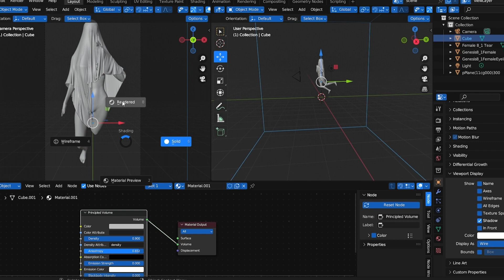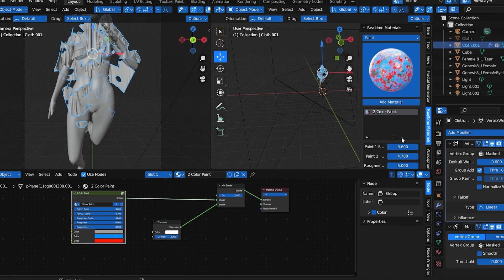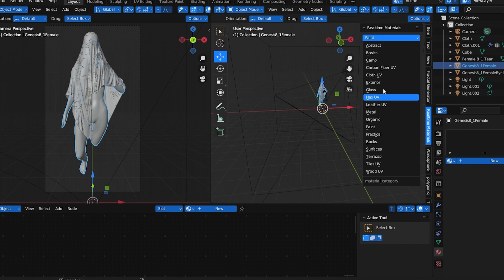MYTH.715 (Blender + Resolume Timelapse Art)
Finally new timelapse it has been a while!

New timelapse using @BlenderOfficial  + @ResolumeVJSoftware

Addons Used :
Botaniq (Flowers) by @polygoniq
Realtime Materials by @TheDucky3D
Glitch Wire by @selfimageprodukts